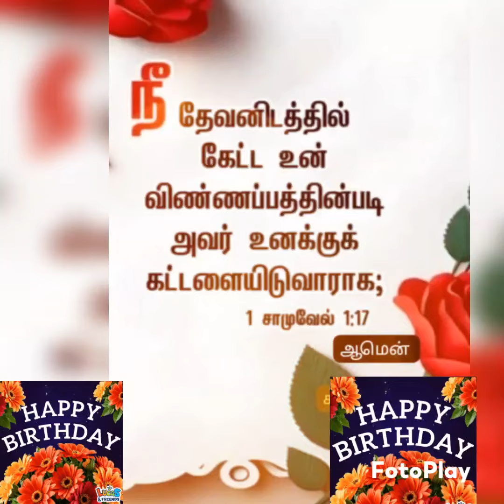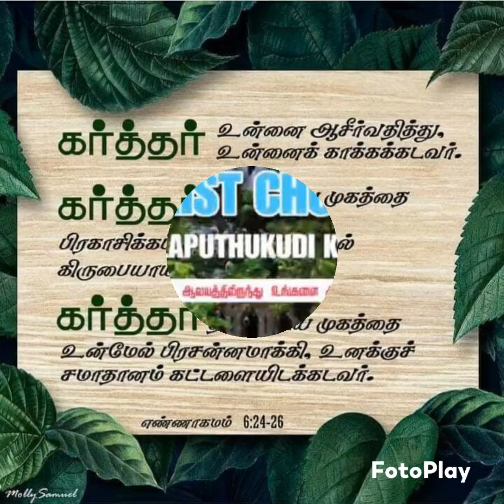🎊 Happy Birthday wishes to💐 D. Birtto Anburose 🎂🎊 from Church ⛪🎊